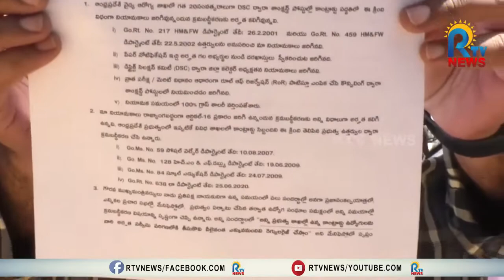కాంట్రాక్ట్ ఉద్యోగుల సమస్యలు పరిష్కరించాలి- డీఎంఅండ్ హెచ్ ఓ కార్యాలయం ఎదుట ఆందోళన || RTV NEWS